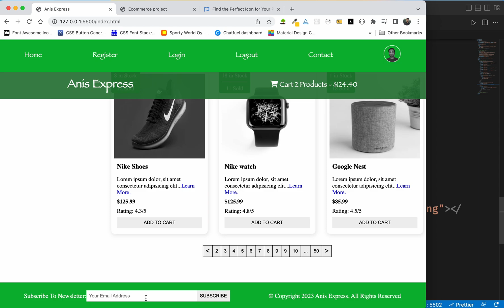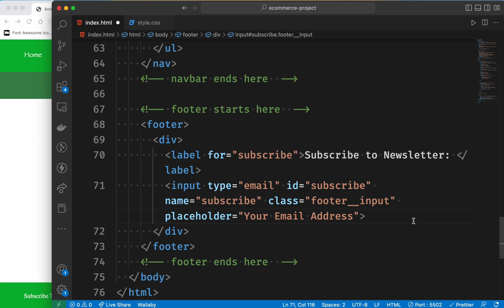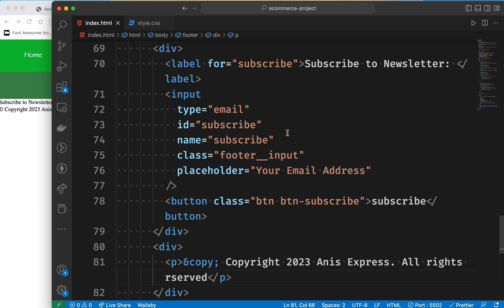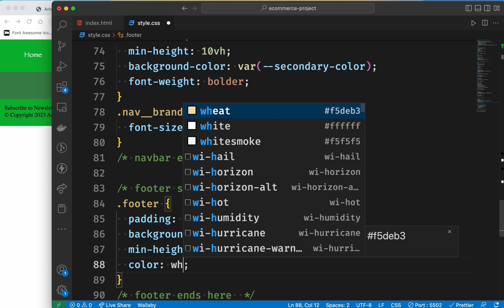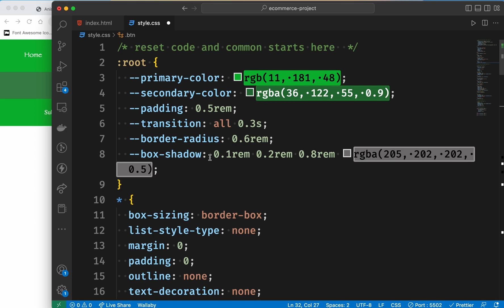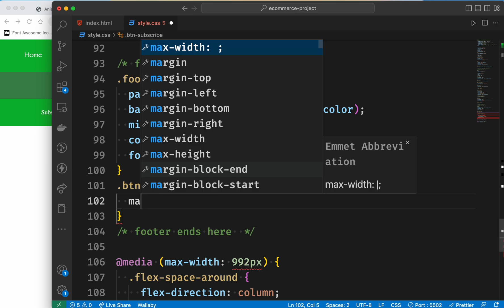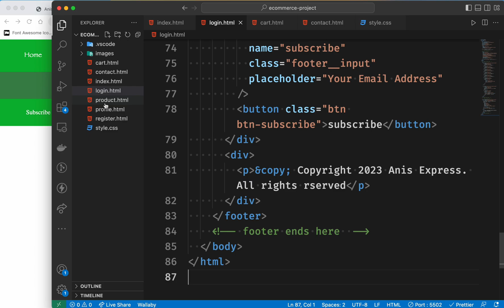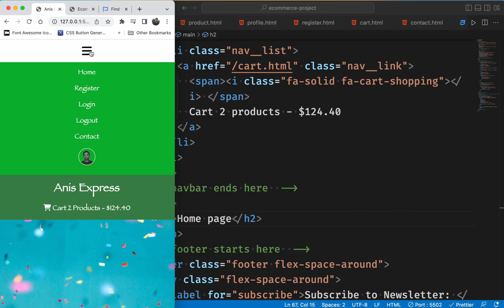CSS ecommerce project in Bangla part-5 : responsive footer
👉 In this video, we will design the responsive footer.
⭐️ Video Contents ⭐️
⌨️ (00:00) Intro
⌨️ (00:15) design the responsive footer
⌨️ (10:38) outro